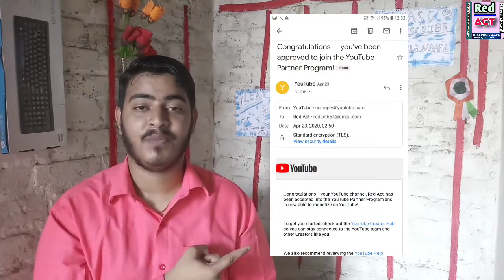1 साल बाद भी होगा आपका youtube channel Monetize [No problem] in 2020 By Red Act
1 साल बाद भी होगा आपका youtube channel Monetize [No problem] in 2020 By Red Act

Namskar dosto Kaise ho Aap Dosto Aaj ke Video me main aapko aapke channel ke monetization ke bare me batane wala hoon ki aap apne channel ka monetization ke liye kya 1 sal bad bhi apply kar sakte hoo ummid karta hoon Aapko yeh Video Pasand Ayegi Dhanywad.

channel monetization
youtube monetization